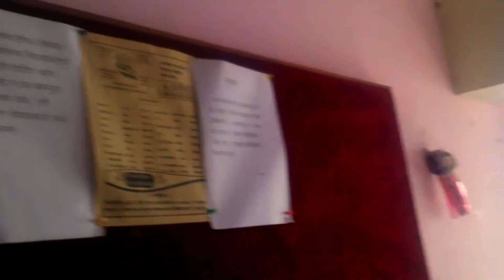67210114 A ONE COMPUTER EDUCATION KOREGAON BHIMA 2016 - Center Decoration